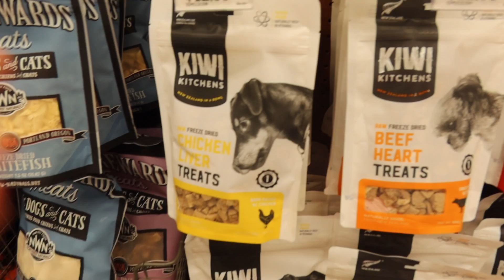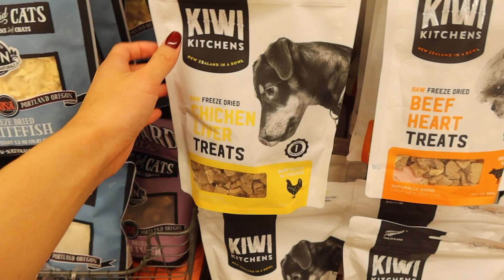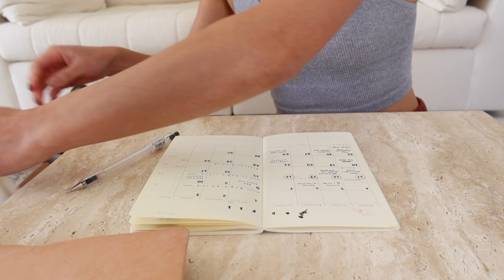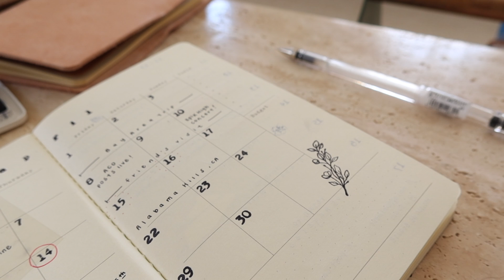WEEKEND VLOG | a lazy unproductive weekend eating junk food & being a potato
We all need a lazy weekend sometimes...🥲 Hope you all had a restful weekend!

iPhone Mini
M U S I C